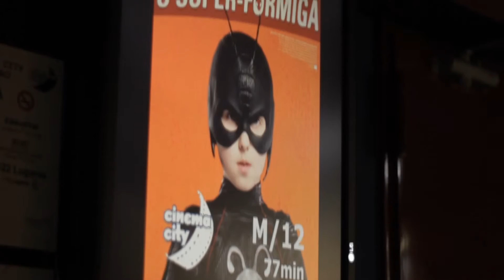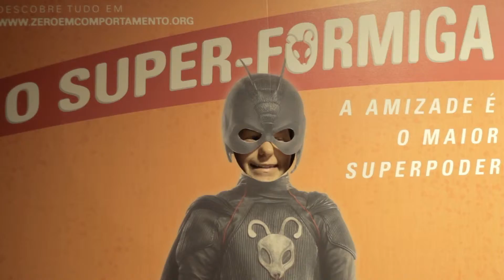Estreia 'O Super-Formiga'